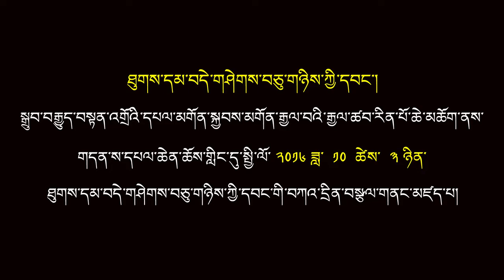ཐུགས་དམ་བདེ་གཤེགས་བཅུ་གཉིས་ཀྱི་དབང་།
སྒྲུབ་བརྒྱུད་བསྟན་འགྲོའི་དཔལ་མགོན་སྐྱབས་མགོན་རྒྱལ་བའི་རྒྱལ་ཚབ་རིན་པོ་ཆེ་མཆོག་ནས་གདན་ས་དཔལ་ཆེན་ཆོས་གླིང་དུ་སྤྱི་ལོ་ ༢༠༡༦ ཟླ་  ༡༠  ཚེས་  ༣ ཉིན་ཐུགས་དམ་བདེ་གཤེགས་བཅུ་གཉིས་ཀྱི་དབང་གི་བཀའ་དྲིན་བསྩལ་གནང་མཛད་པ།

His Eminence Goshir Gyaltsab Rinpoche granting the Empowerment of Twelve Personal Deities of Phadhampa's Shijied Tradition on 3rd November.